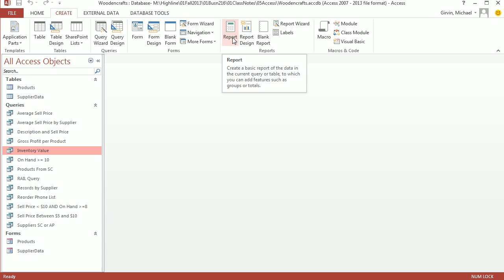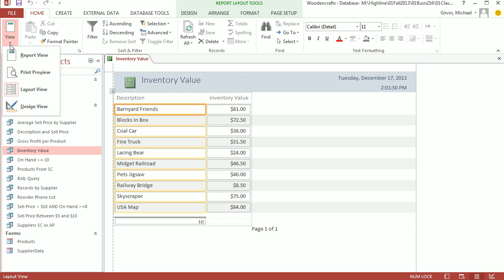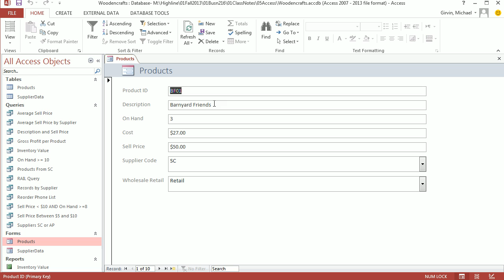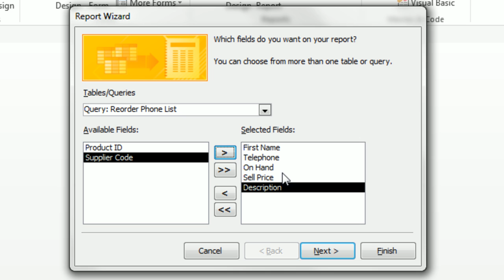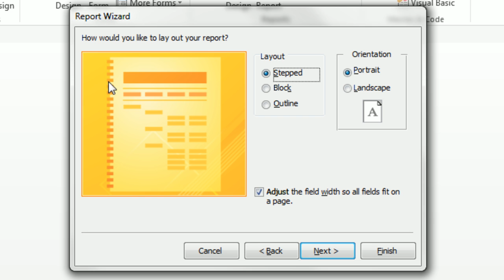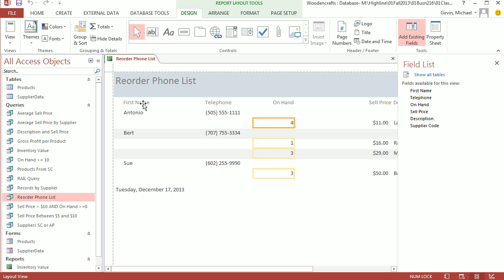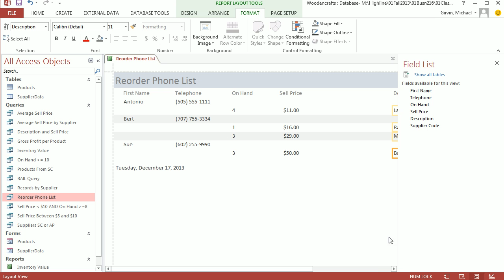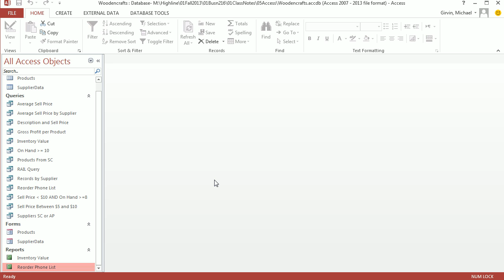Office 2013 Class #49: Create Report Based On A Query in Access 2013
This video goes with the Highline Community College Busn 216 Computer Applications Class Access 2013.
Topics Covered In Video:
1. Access Create Report Based On A Query